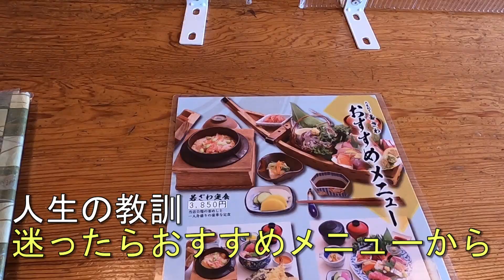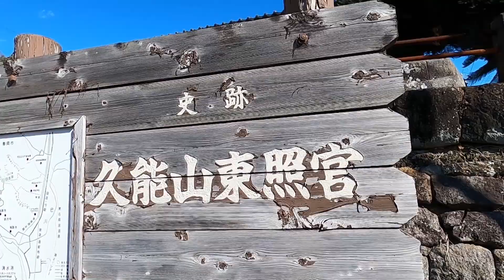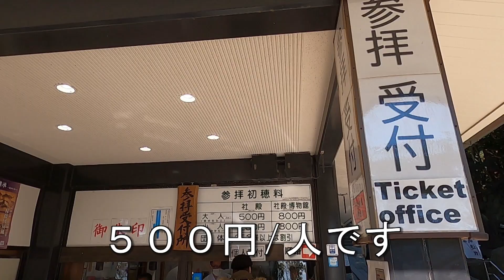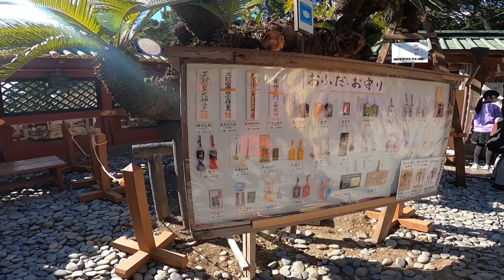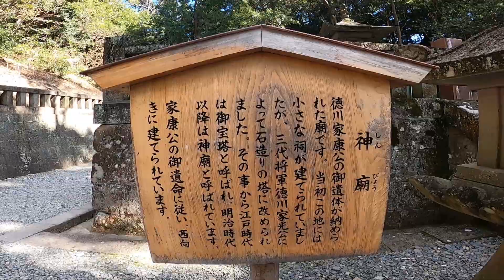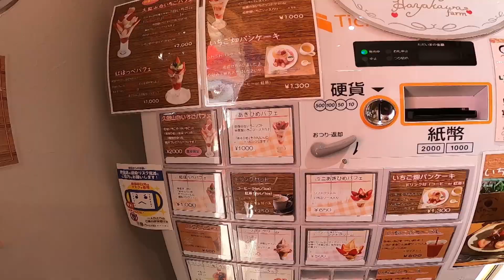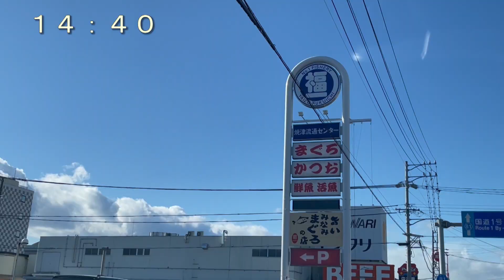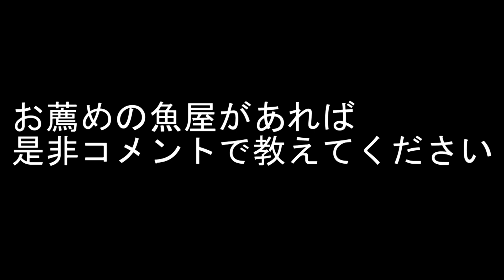【静岡 久能山東照宮】いちごと海鮮に大満足 初詣旅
パワースポットの久能山東照宮に石垣いちごに海鮮！
ついでに行きつけの魚屋も！
静岡のオススメスポットを紹介します。

‹目次›
00:00　富海亭で絶品海鮮
02:22　久能山東照宮で初詣
06:36　いちごパフェを堪能
08:13　いちご才茂園
08:58　焼津　福一
11:12　御前崎　福泉
12:06　御前崎　なぶら市場